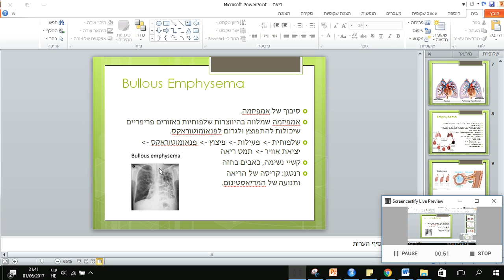Bullous Emphysema ב 60 שניות